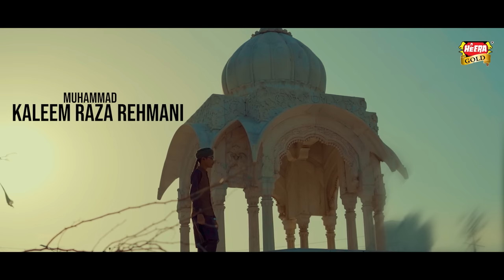New Heart Touching Naat 2023 | Kya Bataon Ke Kiya Madina Hai | Muhammad Kaleem Raza | Heera Gold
Artist - Muhammad Kaleem Raza Qadri
Title - Kya Bataon Ke Kiya Madina Hai
Mix & Master - Shah Nawaz
DOP - Sajjad Ali
Edit & Post - Hunain Raza